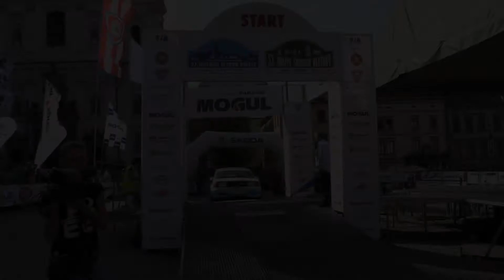27. Historic Vltava Rallye 2018 | 54 | Jiří Šubrt - Petra Reitmajerová